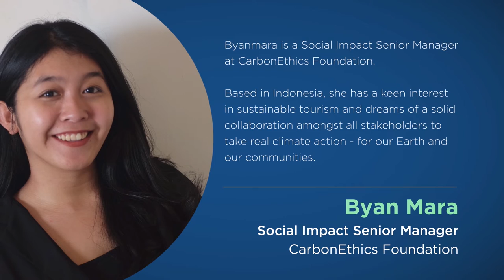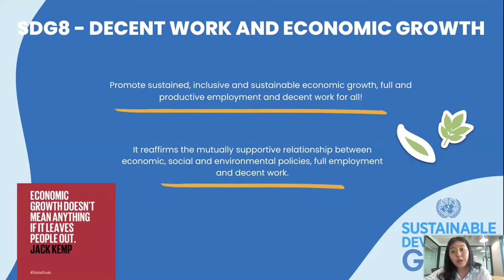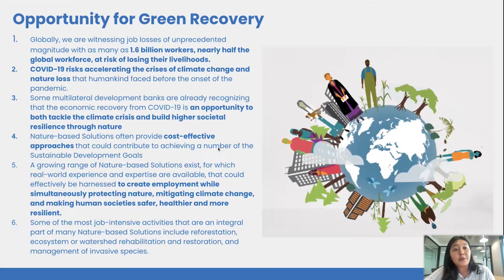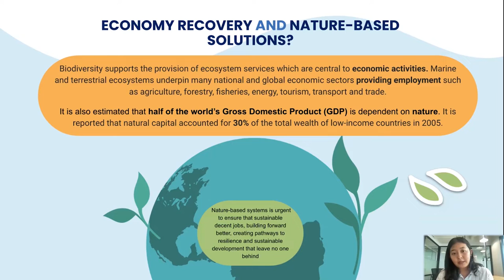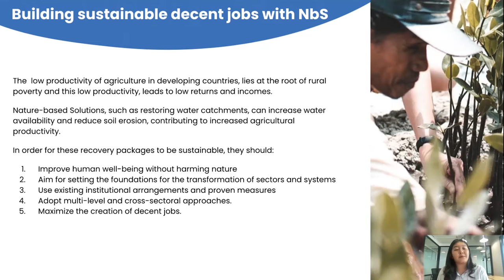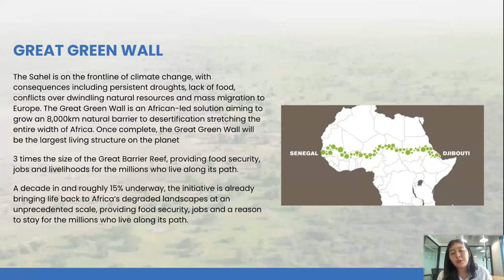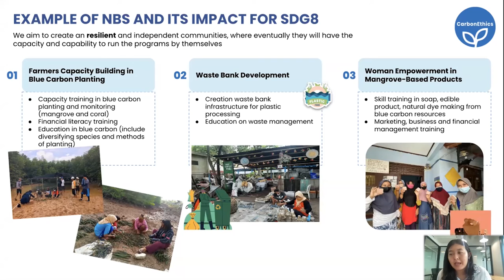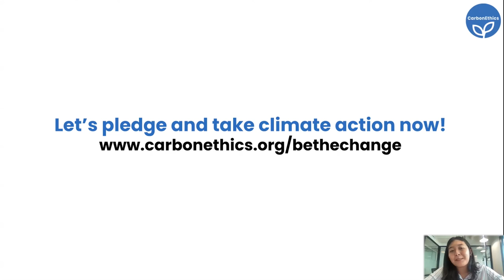Accelerating SDG8 through Nature-Based Solutions | Featuring Byan Mara | THRIVE Webinar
Byanmara is a Social Impact Senior Manager at CarbonEthics Foundation. Based in Indonesia, she has a keen interest in sustainable tourism and dreams of a solid collaboration amongst all stakeholders to take real climate action - for our Earth and our communities.

This is the first part of this webinar presentation, a Q&A session came after this.

This is one of two presentations from the January 2022 THRIVE Webinar. Every month, we gather experts on the issues that affect our world and give you the chance to discuss with them about how to make a thrivable world.